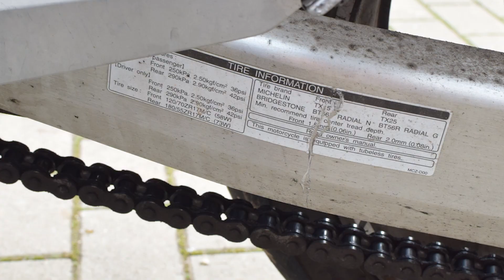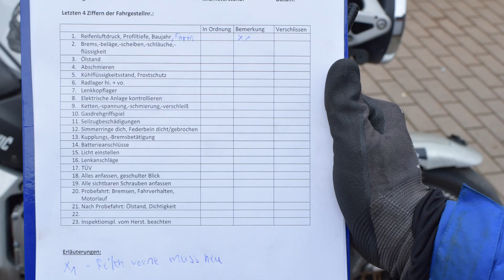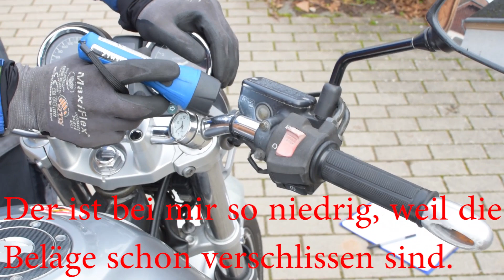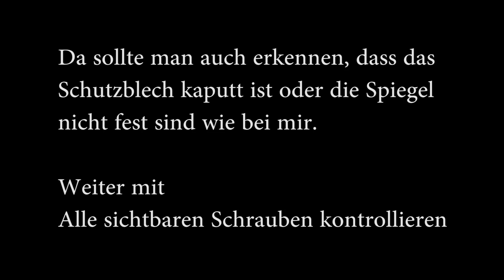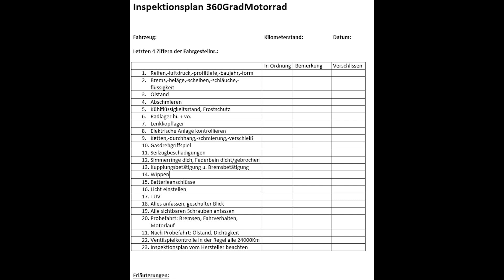360GradMotorrad - Motorrad Inspektion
zeige ich euch wie man eine Inspektion, viele nennen es auch Service, Wartung oder Durchsicht, an einem Motorrad machen kann. Natürlich gibt es extra Inspektionspläne vom Hersteller, die aber auch nicht immer das gelbe vom Ei sind. Daneben ist es manchmal nicht so ganz einfach die im Netz zu finden. Ich denke mit der "360GradMotorrad - Inspektion" seid ihr schon gut beraten.

Abos, Likes und Kommentare sind erwünscht.